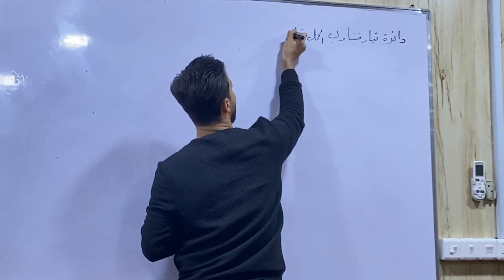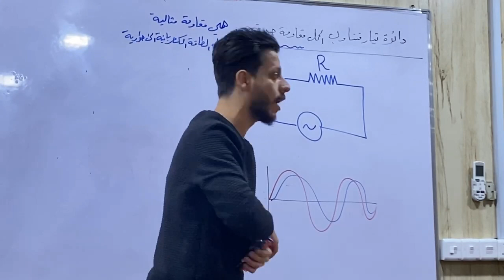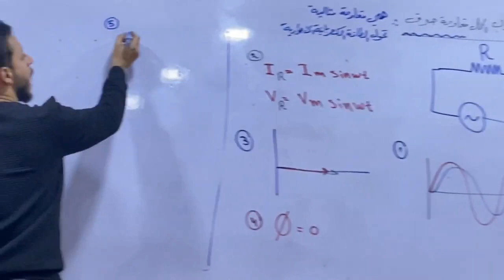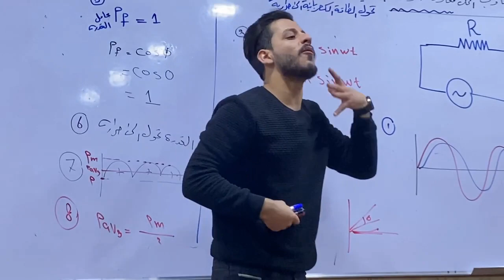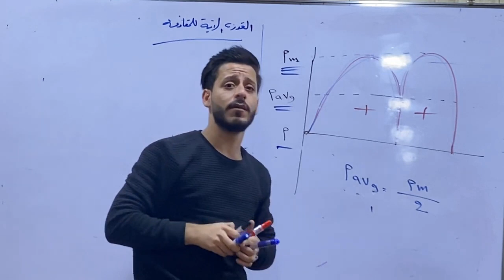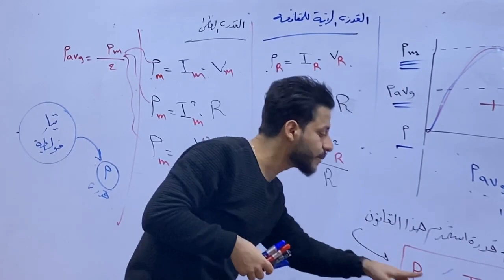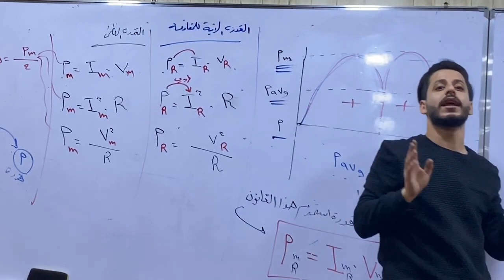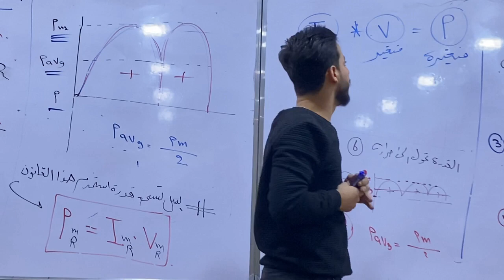المحاضره الثانيه _الجزء الأول) فيزياء السادس العلمي/الفصل الثالث/الأستاذ علي السوداني